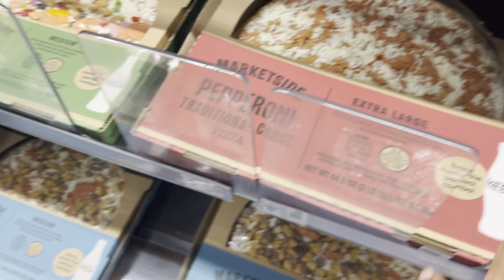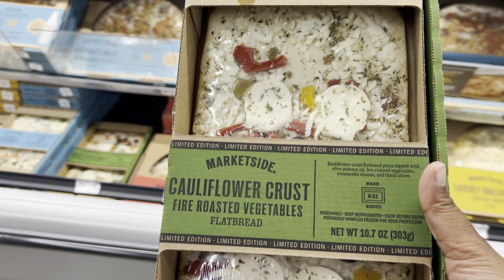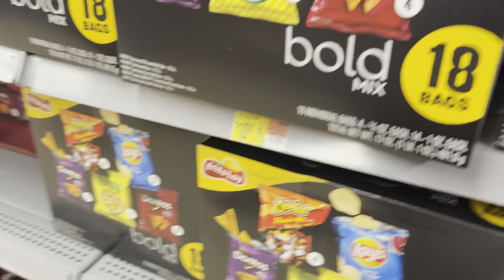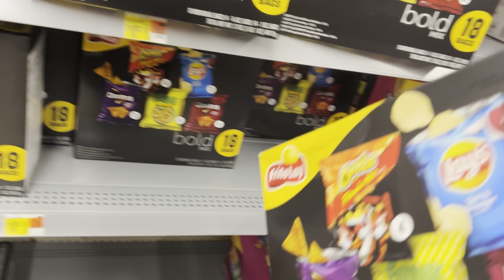VLOGTOBER DAY 29 | FALL FESTIVAL | TRUNK OR TREATS | FAMILY NIGHT | SHEIN HAUL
New Videos Drop Weekly

Love Yall & See yall in my next Videos ‼️